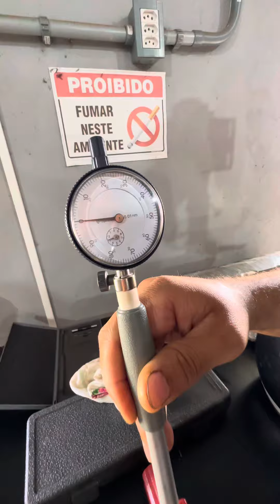Motor preparado feito da maneira correta !não cometa erros!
Métodos que garantem um serviço acertivo com qualidade e segurança para seu projeto racing ! Vem pra paulo motores transparência e qualidade vc encontra aqui!